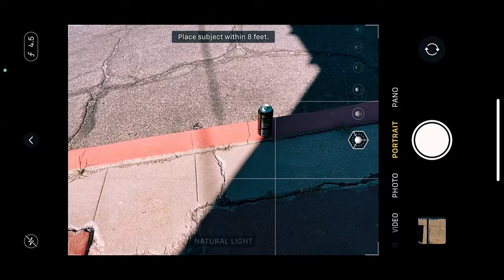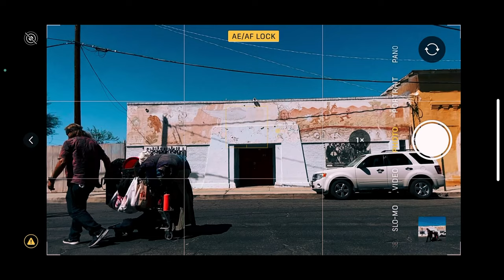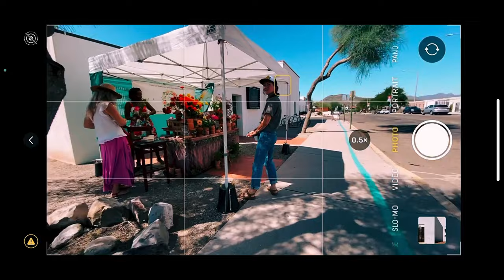Take Street Photography to the Next Level - Start Here!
Three street photography sessions in one day?

That's impossible.

Well that's what I thought too before I started doing it on a daily basis in between juggling a day job and having a social life.

But can I sneak four sessions in?

Ride along with me in Barrio Viejo, Tucson to find out.

No flowers were hurt during the recording of this episode.

Click below for a recent fav. about scouting new street photo spots.

Until next time, I'll see you in the streets.